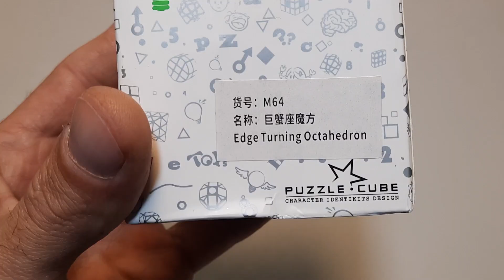EDGE TURNING OCTAEDRO DE LAN LAN